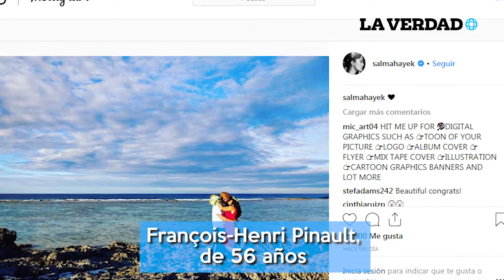Esposo de Salma Hayek sorprendió a la actriz con una emotiva celebración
François-Henri Pinault  esposo de la actriz veracruzana Salma Hayek, organizó una celebración para renovar sus votos matrimoniales. 😍🤵👰💞👏